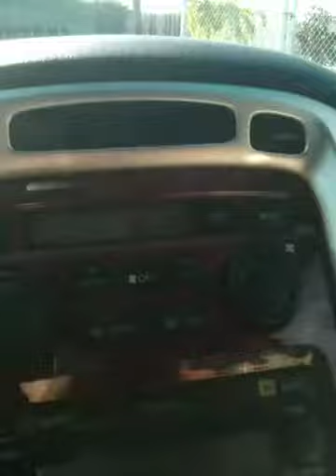Vlog: After all we lost Seeing the old neighborhood for the last time with the kids was painful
original date of recording was 11-2-13

After we left the park - I reluctantly took my son and daughter to the old house/old neighborhood

It was paiinful for me to see the old house - the things we lost

The house my husband died in

It was so surreal - alittle too intense for me to handle

ALL 3 OF OF US NEEDED THE CLOSURE or the beginning of it

Now you all get to hear and see our reactions- and what I lost

But what was the biggest lost was loosing my husband to cancer!

He death affected so many people on so many levels!

But what was more important that we have eachother and to holdon to the Good memories we had there.

In this video you will hear some memories we had here.